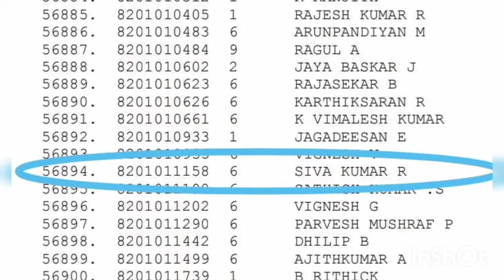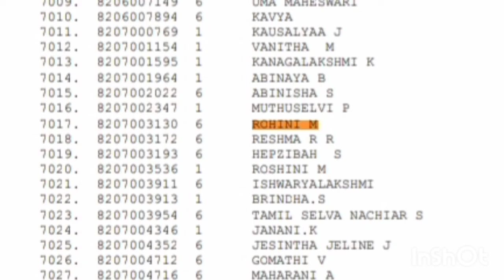SSC GD 2021 RESULTS OUT | MEDICAL LIST | tnusrb sscgd #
SSC GD 2021 RESULTS OUT | MEDICAL LIST | tnusrb sscgd @TNUSRB FREE COACHING CENTRE Kanniyakumari @THILEEBAN_SI_OF_POLICE